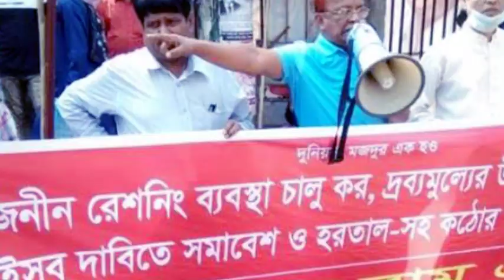এইমাত্র পাওয়া বাংলা খবর। Bangla News 15 Mar 2022 Bangladesh Latest News Today ll ajker news tv